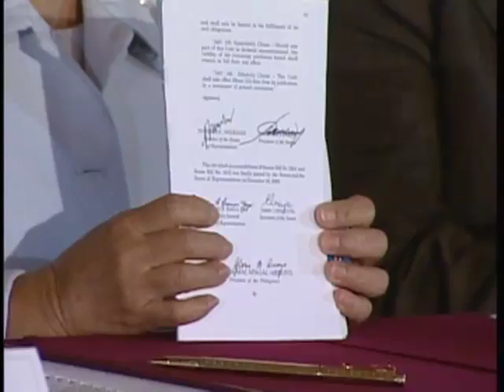Signing of the Philippine Cooperative Code of 2008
President Gloria Macapagal Arroyo signed into law the Philippine Cooperative Code of 2008 otherwise known as Republic Act 9520 which amends RA 6938 promulgated in 1990. The new code includes the seventh cooperative principle which is "Concern for Community" adopted by the International Cooperative Alliance in 1995. This stressed the need for cooperatives to adhere to their basic social responsibilities to their members and assist in the communities that they operate in.